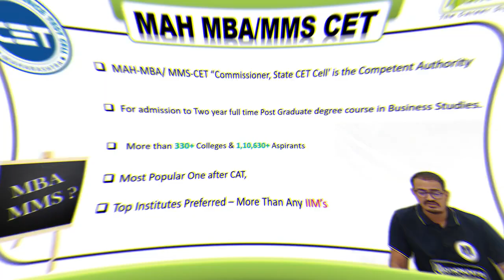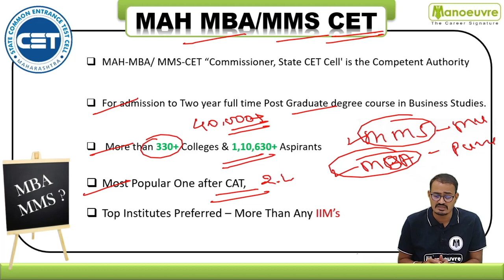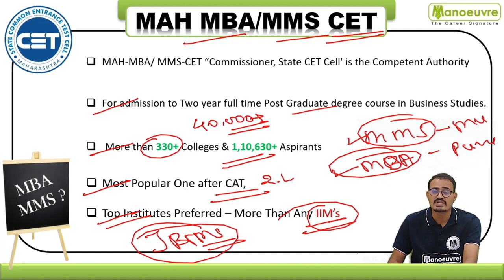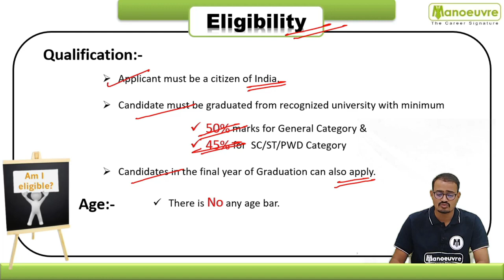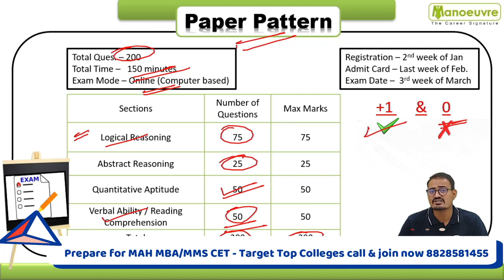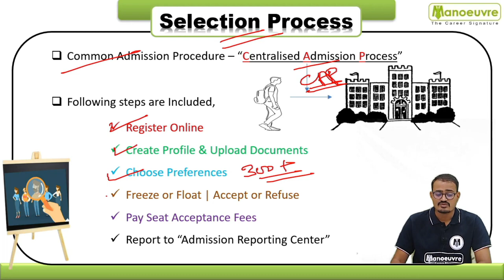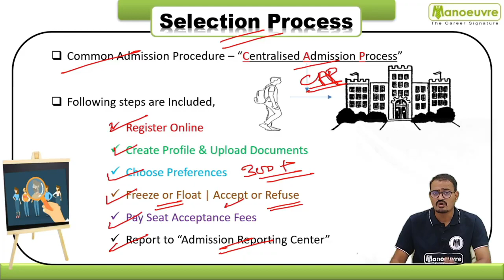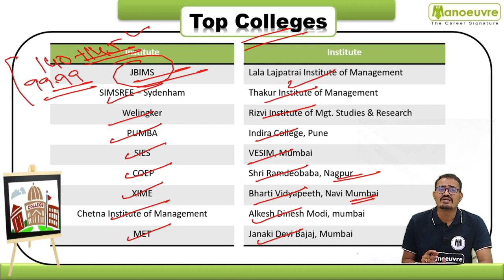ALL ABOUT - MBA/MMS CET 2022 (MBACET) | Eligibility | Pattern| Selection |Cut off |Top MBA Colleges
Call/Whatsapp on :
Manoeuvre Education